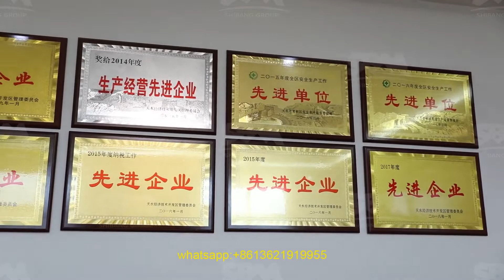cone crusher output size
Selengkapnya Tentang cone crusher output size, Silakan Lihat Situs Web Kami ATAU Hubungi Kami!